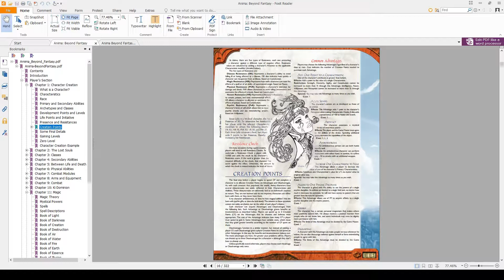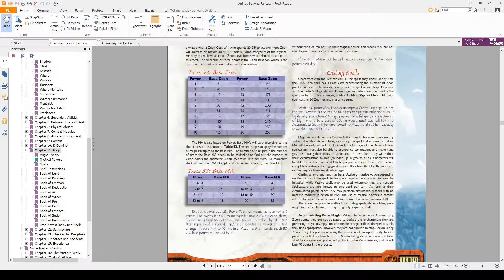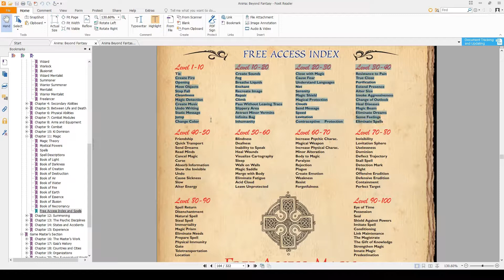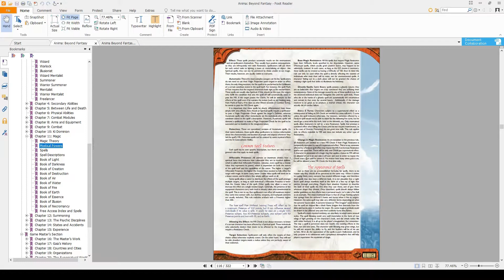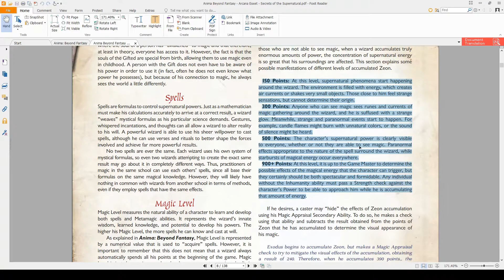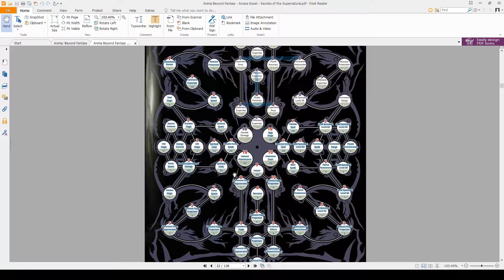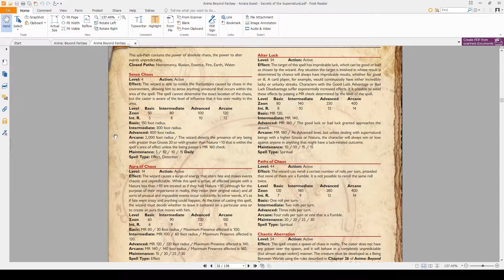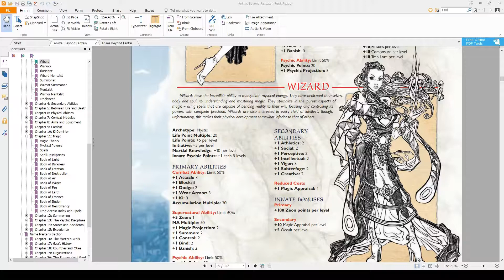Anima Beyond Fantasy: Magic Explained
In this video I go into detail of how magic works both in the Core Rule Book and the Arcana Exxet book of Anima Beyond Fantasy, a roleplaying game made by Fantasy Flight Games.